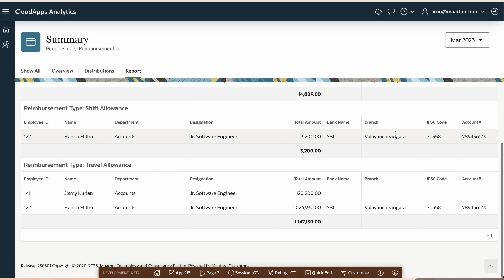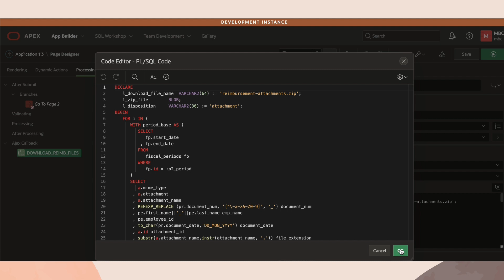Oracle APEX Tutorial: How to Zip and Download Files with apex_zip Utility Package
In this video, you will learn how to download all attachments submitted by employees for reimbursement requests in the Employee Self-Service Portal as a single zip file. Instead of downloading attachments one by one, you can use the apex_zip utility package in Oracle APEX to easily create a downloadable zip file with all the necessary attachments. Follow along as we walk you through the steps to create an application process and button behavior to make this functionality possible.